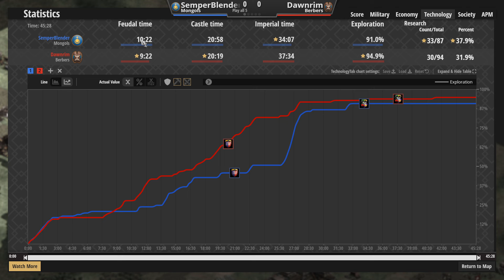Warten bis der Gegner stark ist? (Spielanalyse) | Age of Empires 2 Definitive Edition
Heute analysiere ich mal wieder eine Partie. Diesmal geht es um ein weiteres von zwei Spielen aus einem Bo5 von @lukasvideosify1596, der die fragliche Runde auch auf seinem Kanal hochgeladen hat: